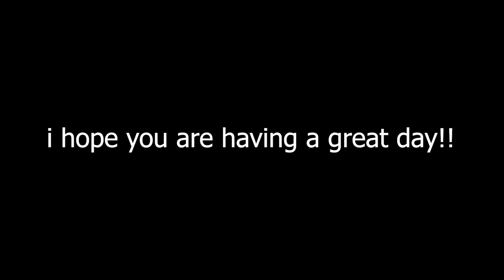Brawlhalla Ranked Road To DIAMOND Part ThirtyEight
Sup guys!!

I'm getting better and better by the day which is really dope :D
Playing with Artemis.
Had 2 really awesome comebacks :D

Anyway

PEACE!